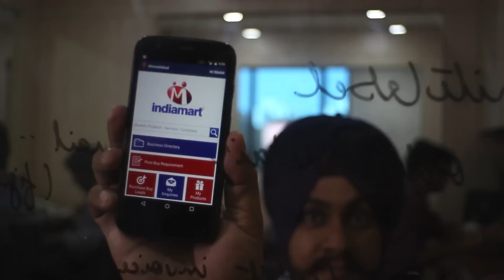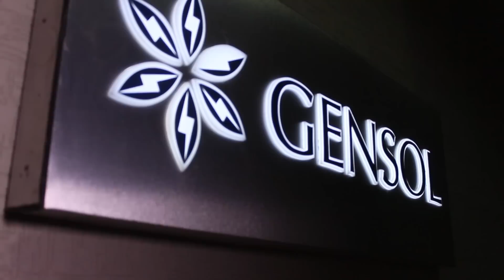Gensol Group- Pioneering the Solar Industry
For most entrepreneurs of the world, business is a mere means to earn a living. Mr. Ali Imran Naqvi, CEO, Gensol Group of Companies, however, seeks something more out of the work he does. He has a far reaching vision for his business and the industry, which is to capitalize on the huge potential that lies in the Power industry and help the country become a super power.